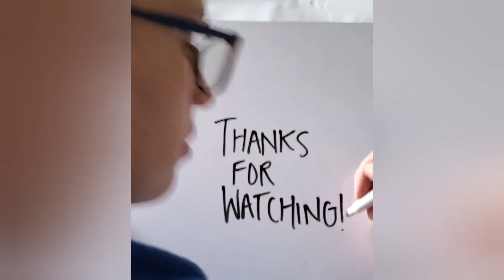How to Whitewash Furniture - Look Great and Save Time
Looking to whitewash furniture without leaving a mess? Look no further! In this video by Breath of Life Design, we'll show you how to whitewash furniture the easy way, without all the hassle.

Whitewashing furniture may seem like a difficult task, but we're here to show you how it can be done easily and quickly. By following our simple tips, you'll be able to whitewash furniture without a problem! So don't wait any longer - get started whitewashing furniture today!